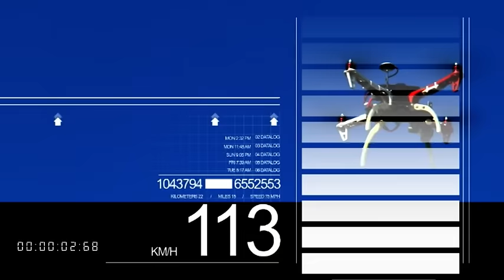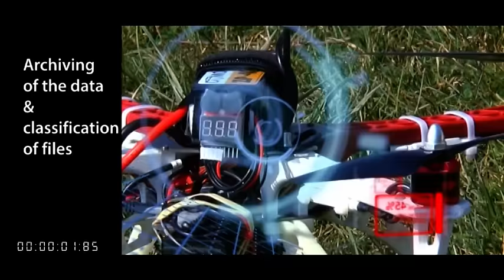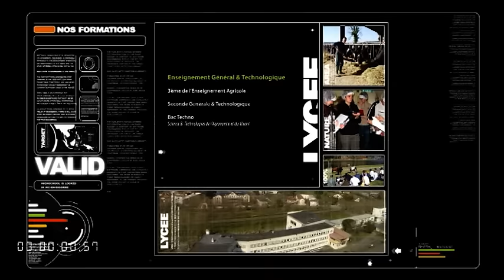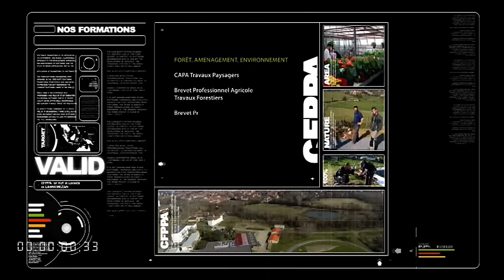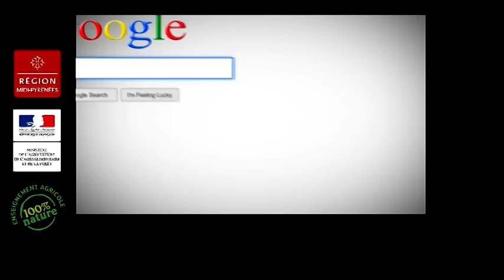Lycée Jean Monnet Vic en Bigorre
Filmographie Lycée Agricole et Forestier Jean Monnet Vic-en-Bigorre Hautes-Pyrénées - AGRI NATURE & FORÊT